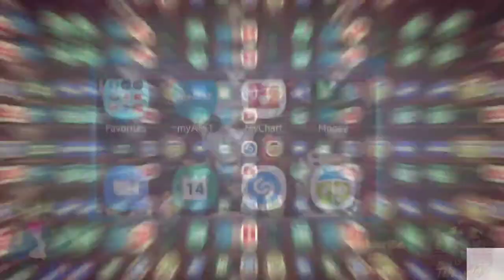*New* Game On| Among Us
Today's  video: Among Us game play
Show Topic: footage of Among Us
Show: Game On

*New* Game On| Among Us is a new craze that hit the market. Fast paced action with friends is helping make this game one of the best.  Introducing the new TV view of the channel. Change is good. All are welcome to the channel. Nerd Gang Nation 4 life!!!